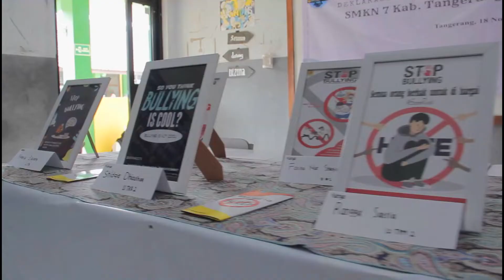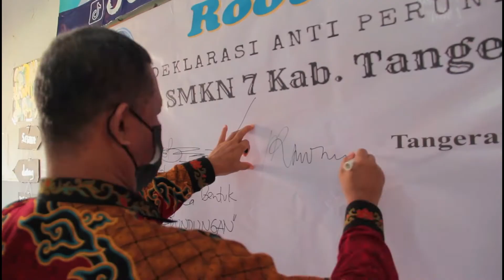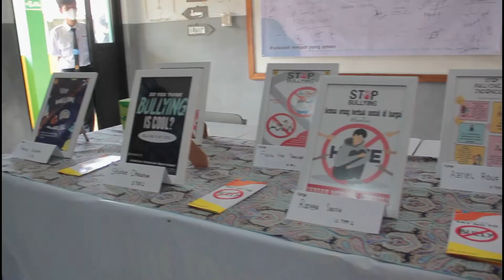Pameran Hasil Karya Siswa melalui Kewirausahaan berbasis kearifan lokal pada SMKN 7 Kab. Tangerang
REPOST : Pameran Hasil Karya Siswa pada program P5BK, Gerakan Sekolah Menyenangkan dan Perundungan dengan Tema “Kewirausahaan berbasis Kearifan Lokal” yang dihadiri oleh Kepala Sekolah dan unsur sekolah lainnya, pengawas, KCD dan perguruan tinggi pendamping dalam hal ini STMIK Insan Pembangunan